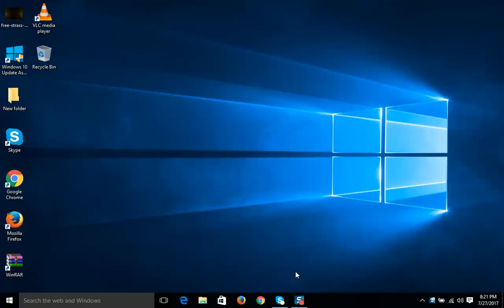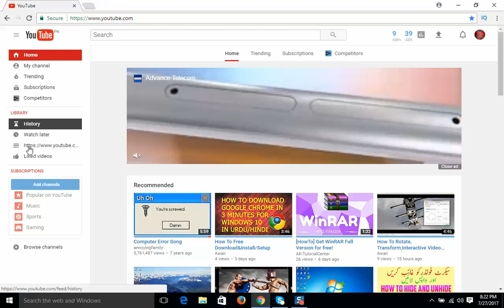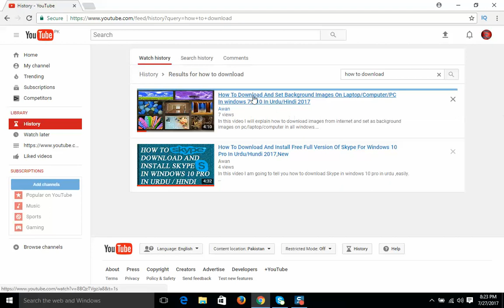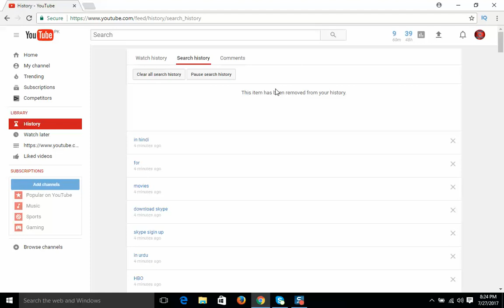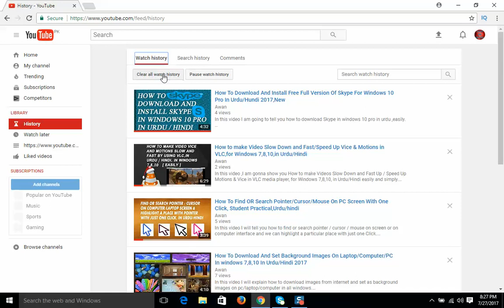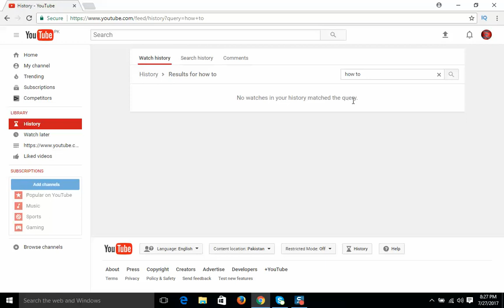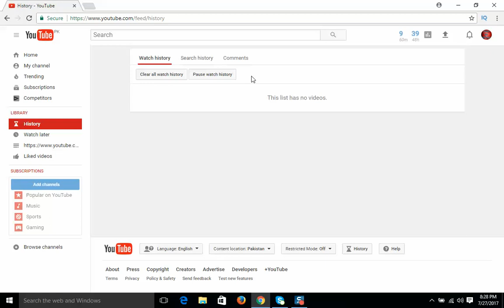How To Get/View And Remove/Delete/Pause History From Youtube, For Windows 7,8,10 In Urdu/Hindi 2017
In this video I will explain you how we can delete / remove / pause history, I will also show you how to remove watch history, search history and comments history from You tube by all ways.